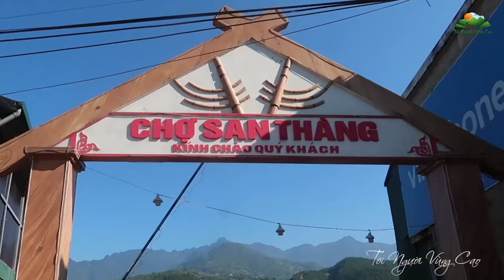Độc đáo CHỢ TAM ĐƯỜNG ĐẤT - LAI CHÂU bán nhiều thảo dược quý và đặc sản tây bắc | Tôi Người Vùng Cao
Đặt mua thảo dược & các loại đặc sản Tây Bắc

Tham gia làm hội viên của kênh này để được mua hàng giảm giá:
Cảm ơn quý vị và các bạn đã quan tâm và xem video của Tôi Người Vùng Cao !!!

► SĐT & Zalo & Viber: 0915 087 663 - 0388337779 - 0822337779
Ủng hộ tài chính cho kênh:
► Số Tài Khoản: 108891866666 ngân hàng Vietinbank CN Lào Cai
Ngân hàng TMCP Ngoại Thương Việt Nam (Swift BFTVVNVX)
Tôi Người Vùng Cao rất mong nhận được sự chia sẻ, giúp đỡ, góp ý của quý vị và các bạn để những video sau chất lượng hơn...!
© Bản quyền thuộc về Thành Vinh - Tôi Người Vùng Cao
© Copyright by Vinh Thanh - Tôi Người Vùng Cao ☞ Do not Reup